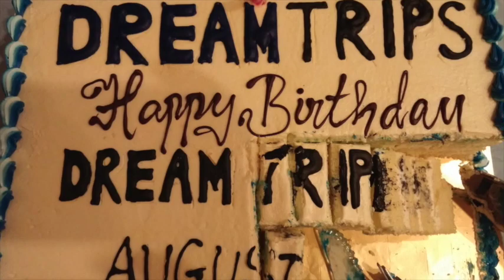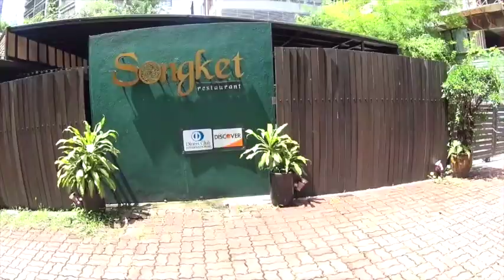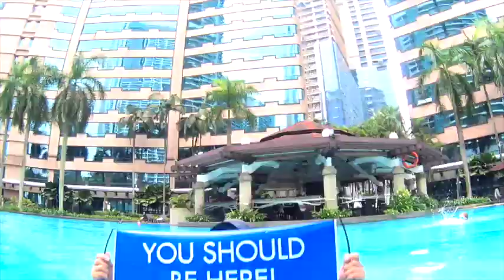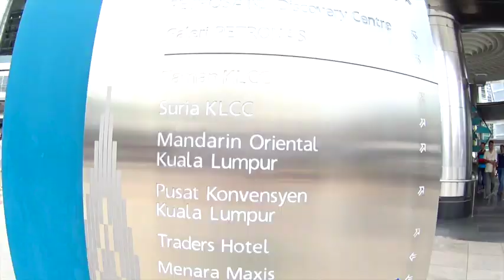쿠알라룸푸르 드림트립 8~11 Aug 2015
Jason's DreamTrips with my brother Myth Park